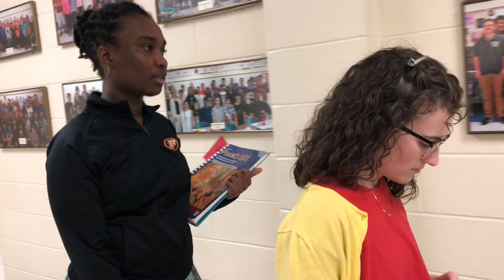Penncrest Je T’aime